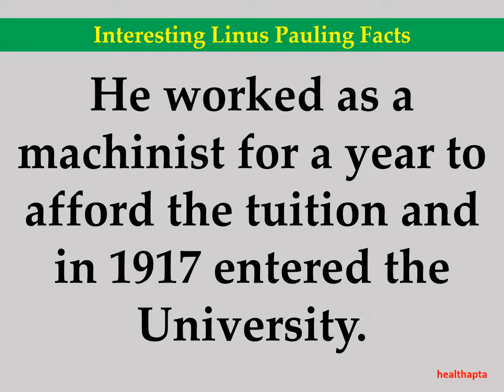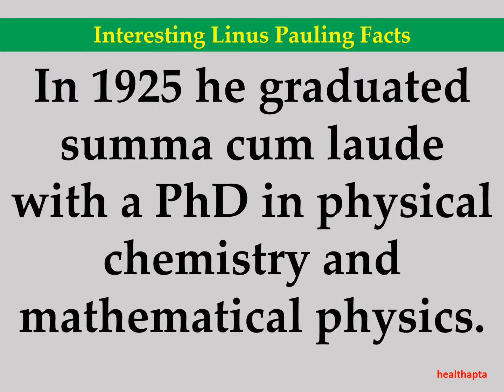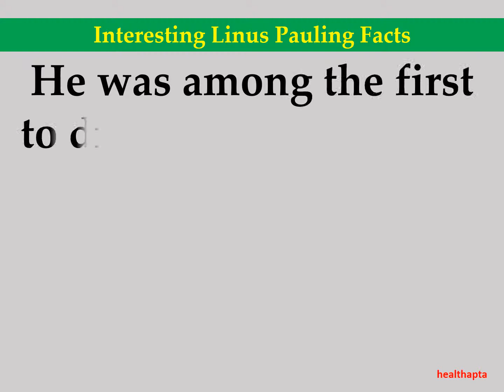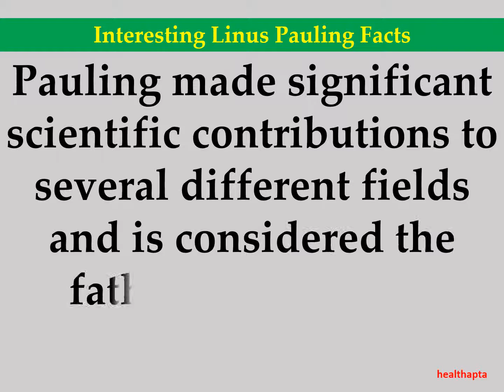Interesting Linus Pauling Facts